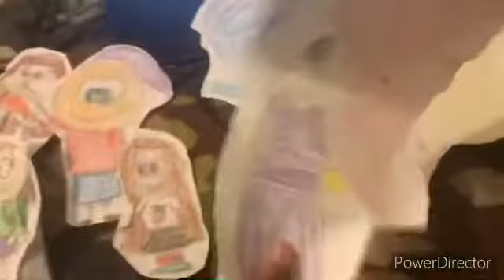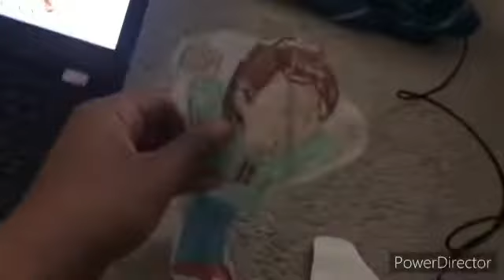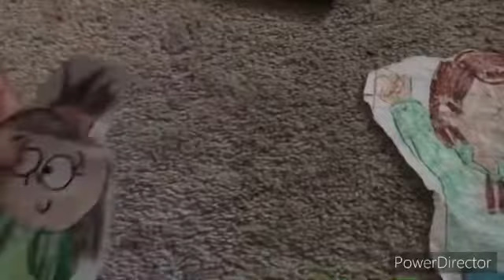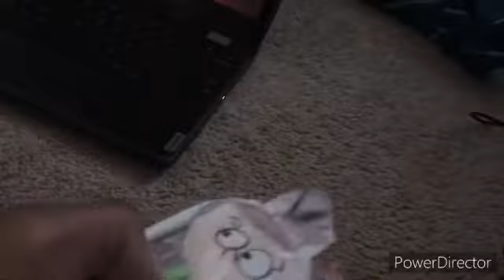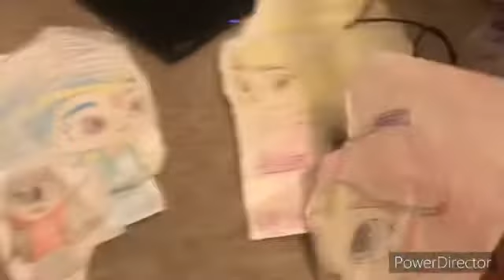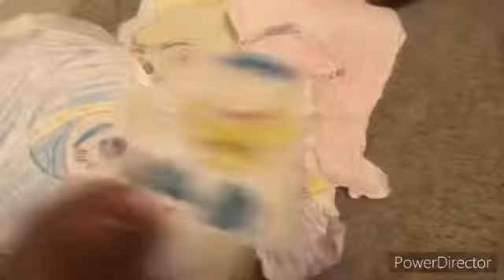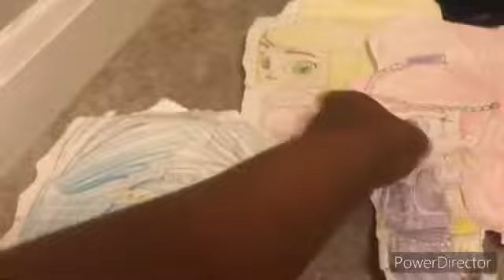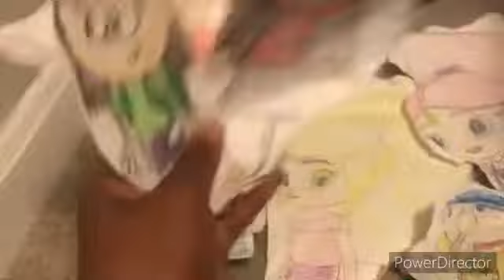The Barber Family: A Kimi & A Shimmer, Leah And Shine Special: House Invasion; Feel Better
A Kimi Special: House Invasion: When Corey Leaves The Secret Formula In His Home,  And It’s Up To Kimi To Protect It From Boris

A Shimmer, Leah And Shine Special: Feel Better: Shimmer And Shine Gets Infected By A Sneezing Bug, And It’s Up To Them To Stop It Before It’s Infects Everyone In Town